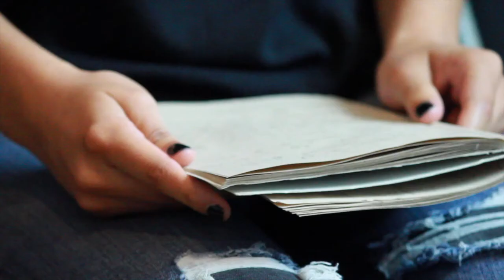YoTambiénUAQ - Documental (Trailer)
Trailer del video documental del grupo YoTambiénUAQ para denunciar los actos de hostigamiento sexual por parte de profesores en la Universidad Autónoma de Querétaro. Subtitulado por @T4translation.

Trailer of the documentary by YoTambiénUAQ (based on the MeToo movement) to denounce sexual harassment of professors to students in Queretaro's (Mexico) state college (Universidad Autónoma de Querétaro). Subtitles by @T4translation.